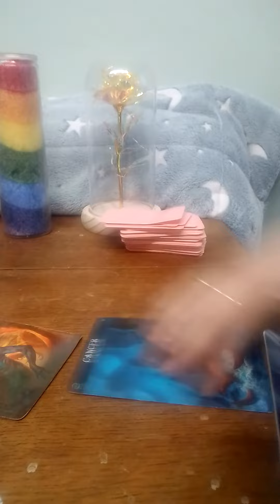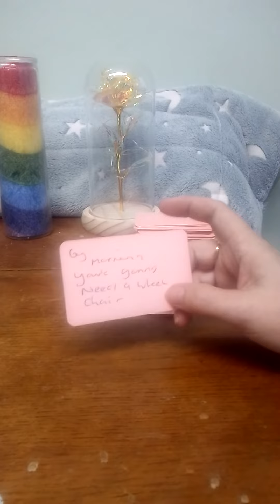cancer 18+ weekend reading